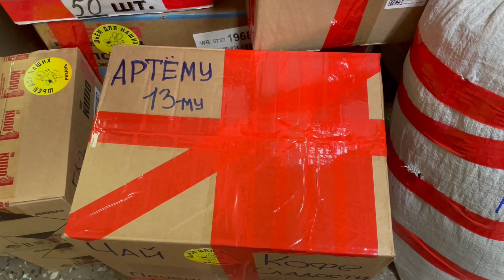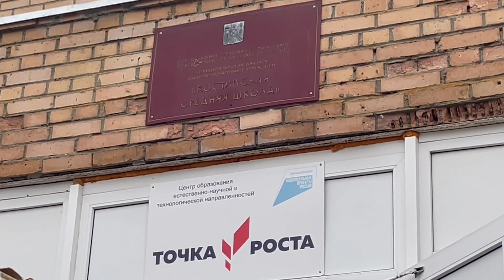Как Алина Кирилюк, коллектив Костинской школы и рязанские рукодельницы помогают бойцам на СВО